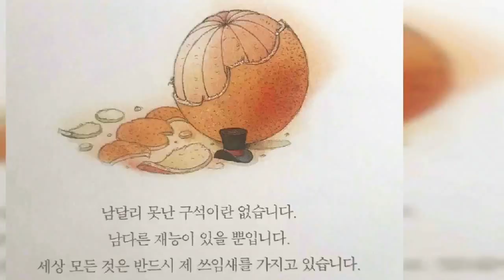어른 동화/하루3분/2.과일바구니 속 수다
낚시하는 물고기의 상상